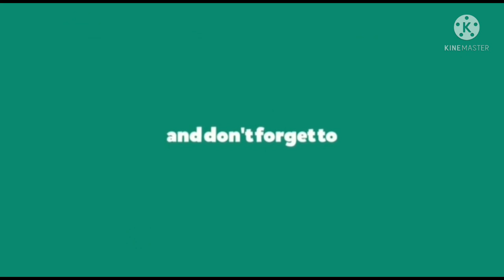Soul of Doctor a Try by Yaathresh